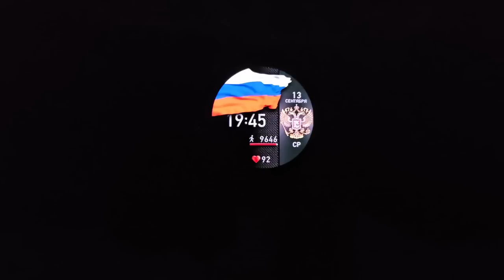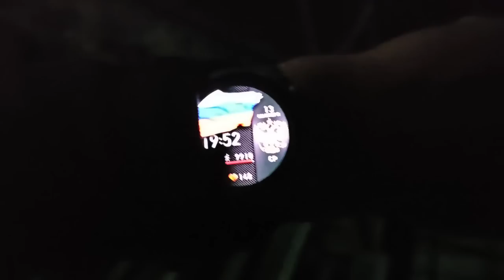АНАПА - 800 СТУПЕНЕЙ - РОМАНТИК на ЗАКАТЕ И КУПАНИЕ В МОРЕ - ЛУЧШИЙ КАМЕННЫЙ ПЛЯЖ - А ВЫ ТУТ БЫЛИ?